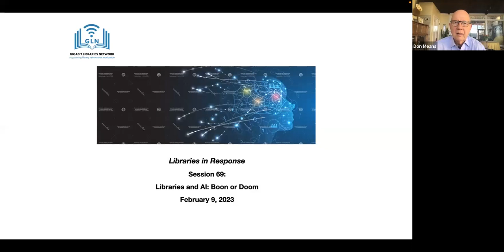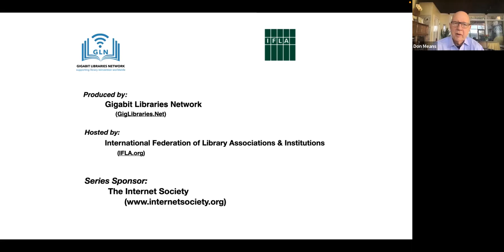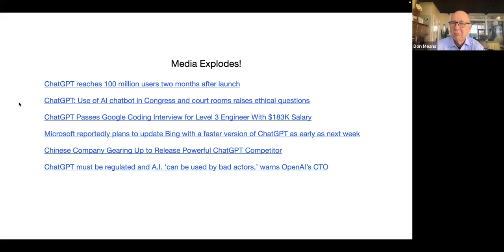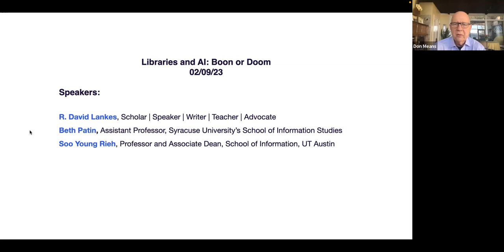Session 69: Libraries and AI: Boon or Doom?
Artificial intelligence (AI) is revolutionizing the way we live and work. But what impact will it have on public libraries? In this talk, we'll explore the hazards and benefits of AI and public libraries, and how this technology can help us better serve our communities. Join us to learn more about the potential of AI in the library and how to ensure its use is beneficial to all!

Speakers:
R. David Lankes, Scholar | Speaker | Writer | Teacher | Advocate
Beth Patin, Assistant Professor, Syracuse University’s School of Information Studies
Soo Young Rieh, Professor and Associate Dean, School of Information, UT Austin